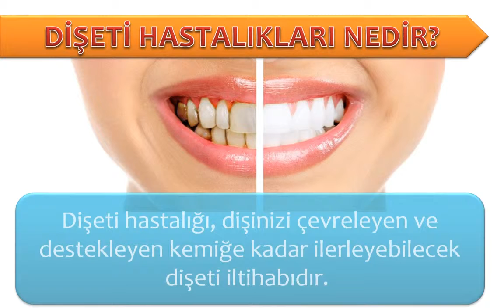AĞIZ VE DİŞ SAĞLIĞI POLK.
Cihan Hastanesi, Kocaeli İl Merkezi Yenişehir Mah. Başak Cad. Özden Sok. Bekirpaşa' da 9.000 m2 kapalı alana sahiptir. 17 Mayıs 2013 tarihinden itibaren hastalarımızın hizmetindeyiz. Hastanemizin 44 Hekim, 2 Diş Hekimi, 2 Eczacı, 2 Serbest Meslek sahibi olmak üzere toplam 50 ortağı bulunmaktadır. Türkiye' de Hekim ağırlıklı kurulan ender Hastanelerden biri konumundayız.